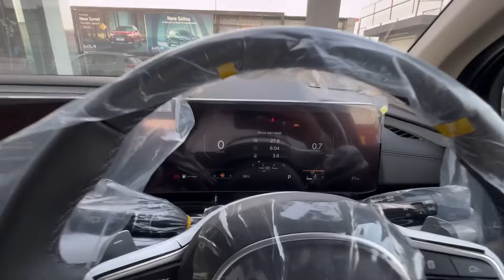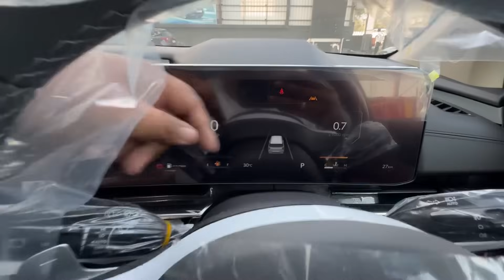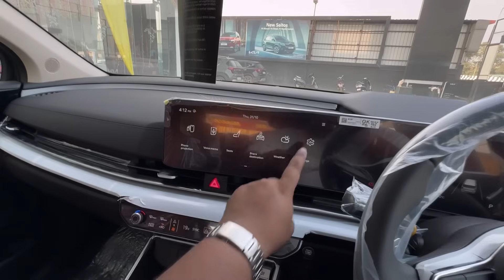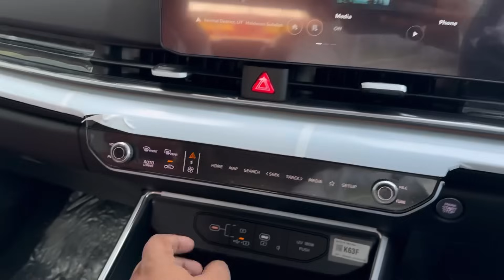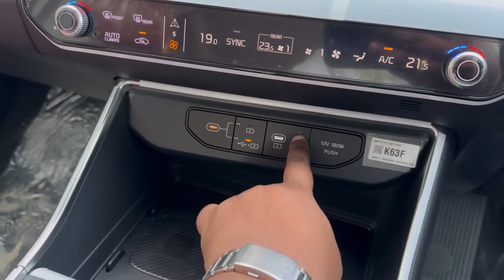गाड़ी नहीं, Luxury "राजा का रथ" है ये ❤️ सिर्फ़ 75 लाख 🫣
All New kia carnival 2024 limousine plus black color review with all its ultra premium features and price tag of 63.90 lakhs.